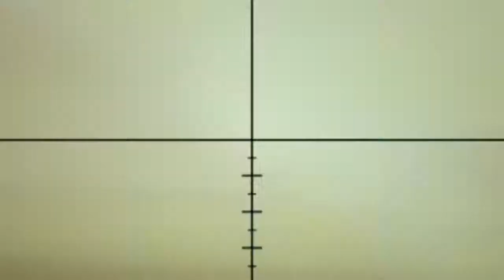Best Snipes of my life